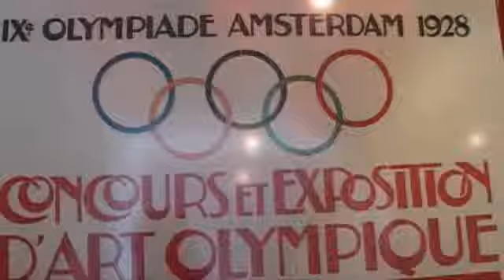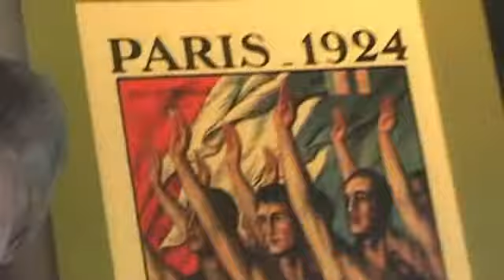Beijing 2008 Presentatie (XGN.nl)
Met o.a. interviews met ex-wielrenster Leontien van Moorsel en SEGA's marketingmanager Johan de Windt.